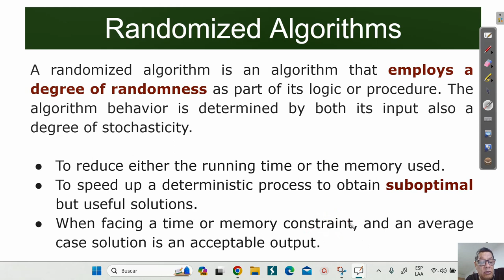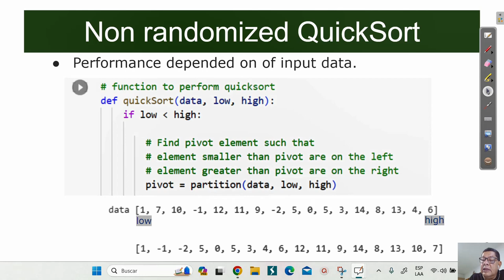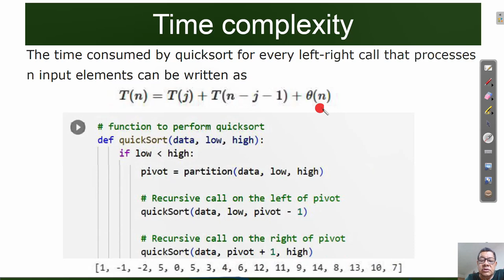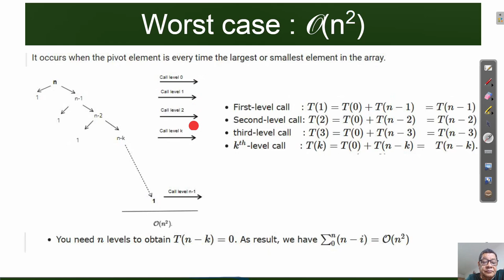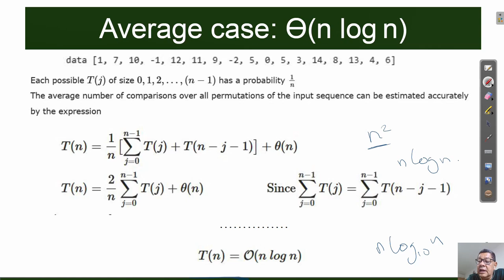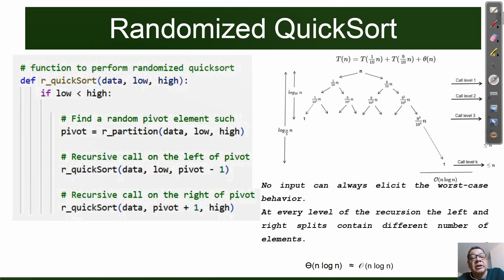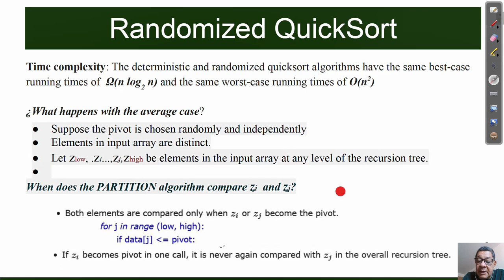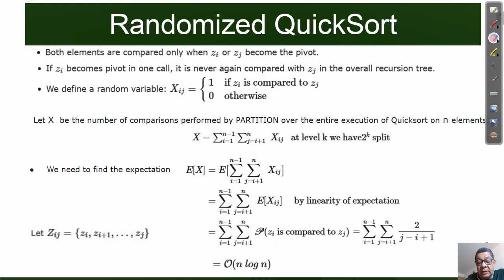Randomized Quick Sort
Randomized approach uses a random number to pick the next pivot p into the array A.Randomized approach uses a random number to pick the next pivot p into the array A.